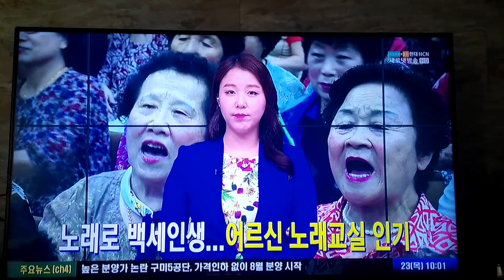채서연tv음악선물88회#행복이별건가요#백년인생노래자랑#선물#사랑#감사